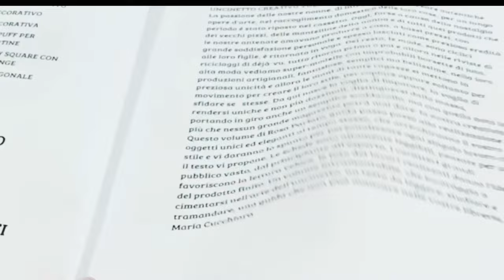Borsa Lolita Tutorial uncinetto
Sapevi che ho in altro canale YouTube ?

Borsa Lolita uncinetto

uncinetto 4,5
rete q.b
1 foglio di feltro
chiusure magnetiche
coppia anelli con pattina x tracolla

📚Il mio libro : 21 progetti uncinetto creativo volume 1 di Rosa Parlato
🛒In vendita su Amazon